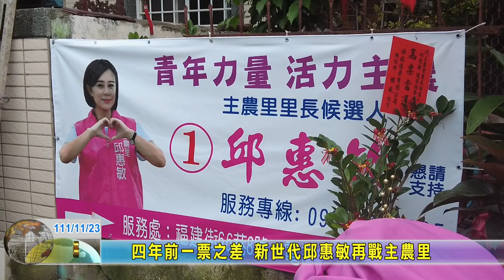20221123 06 四年前一票之差 新世代邱惠敏再戰主農里